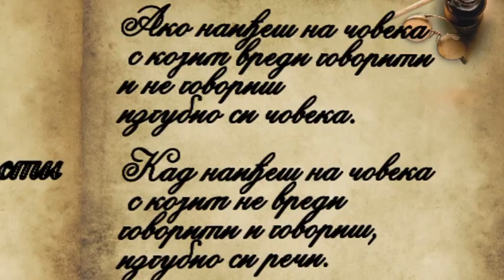Ризница Мудрости еп. 002